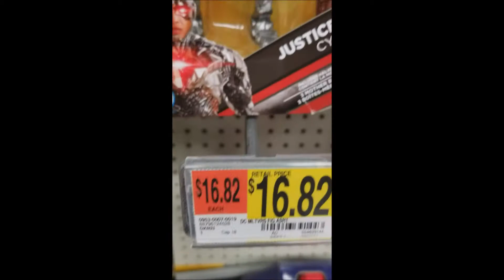Did DC Whitewash Cyborg?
So during my adventures in wal-mart (which will be in the next vlog) I discovered something...

If anyone has seen anything like these please let me know so I dont feel crazy